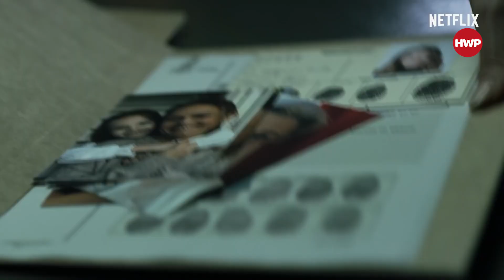Bitmeyen soygun | La Casa de Papel 4. kısım incelemesi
La Casa de Papel tüm hızıyla devam ediyor. 4. Kısım olarak geçen yeni bölümleriyle geçtiğimiz gün karşımıza çıkan LCDP dizisinin hem spoilerlı hem de spoilersız incelemesi ile karşınızdayız.

İyi seyirler...